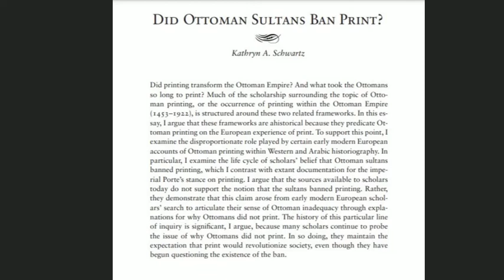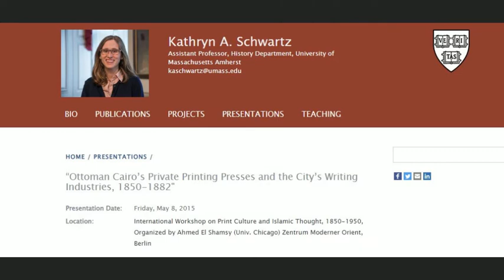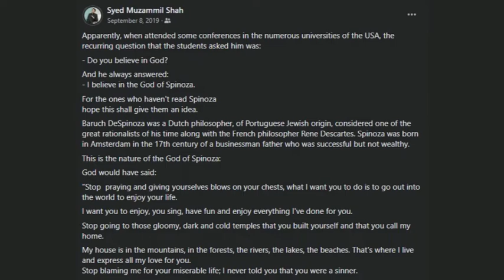Syed Muzammil's Error | Did Muslims Ban Rationality? [Urdu] | Reply to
In this video, we will answer Syed Muzammil on the problem of Islamic Rationality.